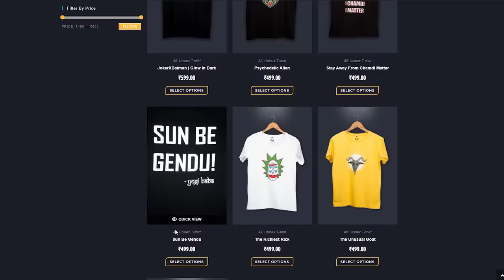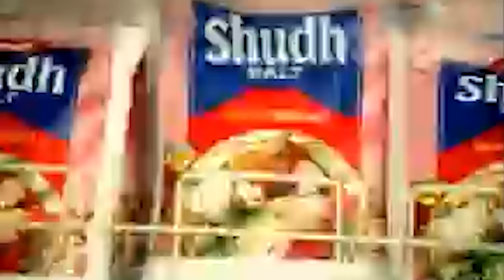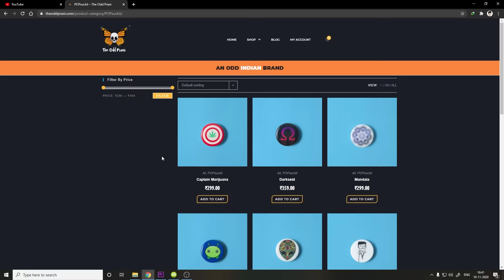Aashiq Banaya Aapne In a Nutshell | Yogi Baba